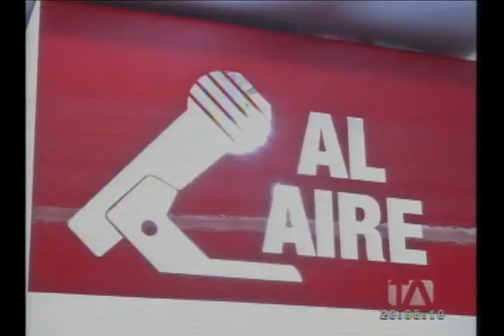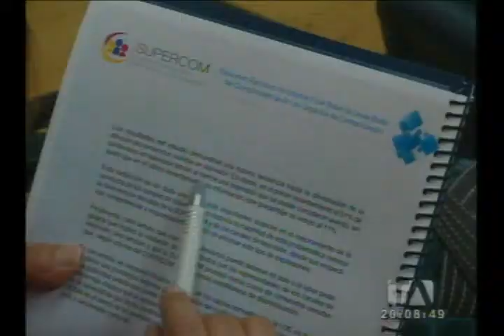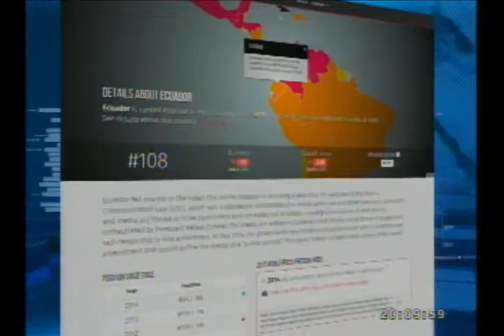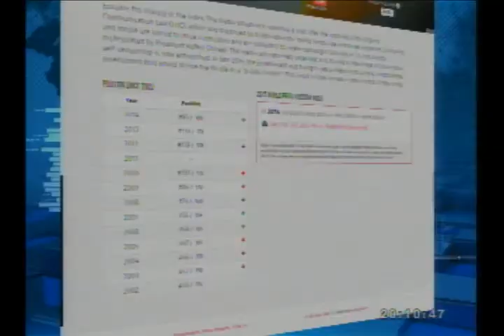Noticiero 24 Horas, 12/02/2015 (Emisión Estelar)